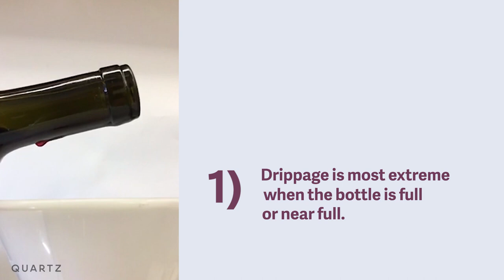Never drip wine again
A biophysicist studied wine bottles for three years to make sure you can drink ever last drop of wine.